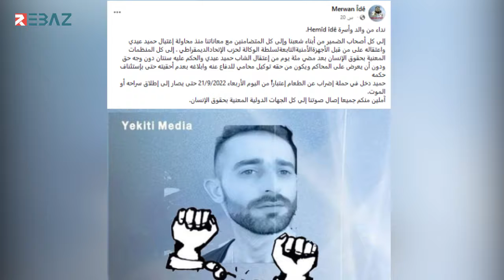الشاب حميد عيدي يُضرب عن الطعام في معتقلات ميليشيات PYD